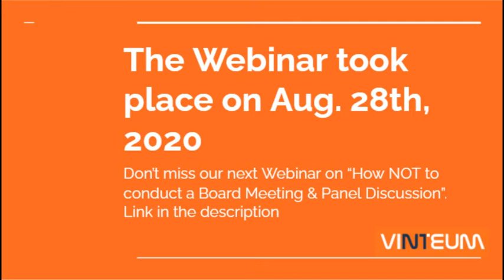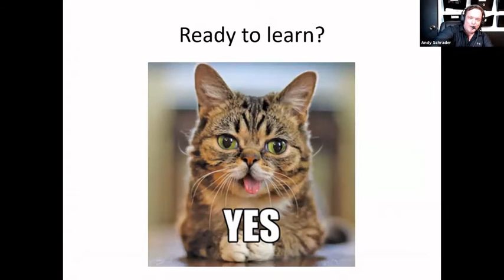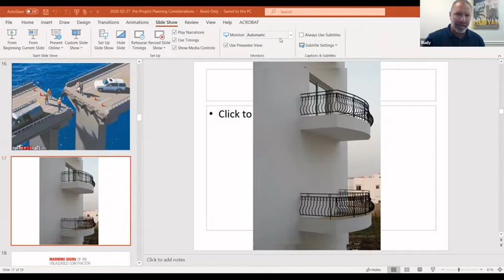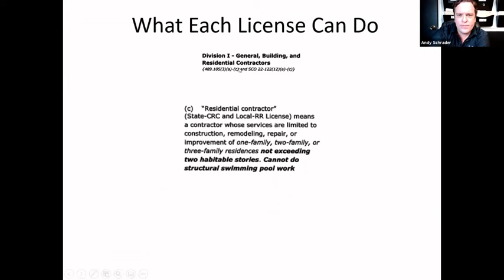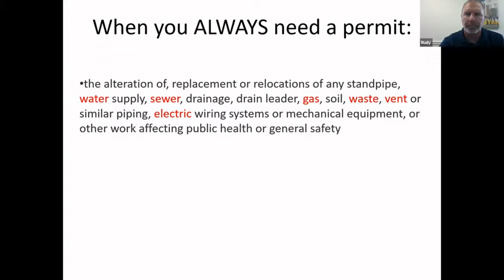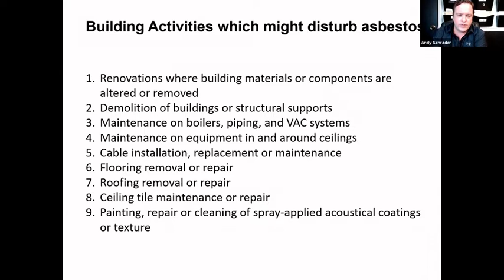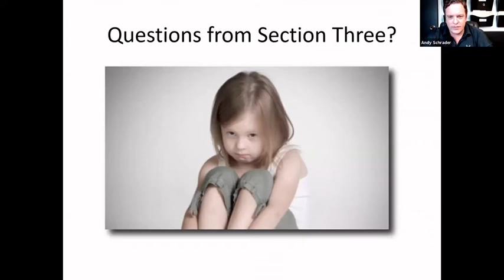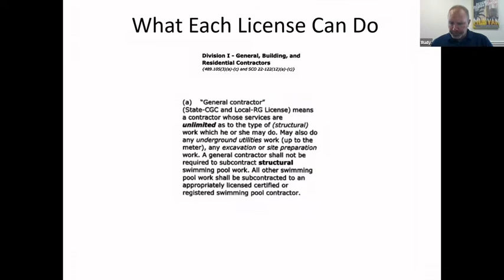PROJECT PLANNING CEU & PANEL DISCUSSION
Webinar recorded on 08/28/20 - Project Planning CEU Webinar & Panel Discussion, presented by Munyan Paintings.